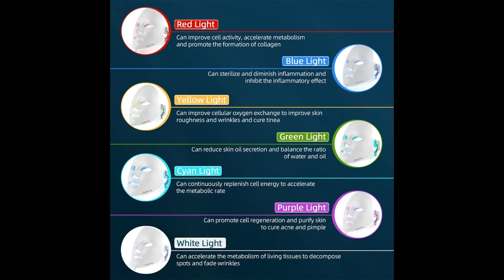7 Colors Light LED Facial Mask Skin Rejuvenation LED Light Therapy Mask Face Care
7 Colors Light LED Facial Mask Skin Rejuvenation LED Light Therapy Mask Face Care Beauty Anti Acne Whitening Wrinkle Removal Mask
specifications:
Item type: LED mask
White color
Material: ABS
Input: 100-240V 50/60Hz
Output: 12V 1A
LED light: 330
Size: 19 * 14.5 * 23cm / 7.48 * 5.71 * 9.06in
Feature:
Made of environmental ABS material, non-toxic, odorless, healthy and durable.
LED light therapy mask instrument contains 330 lamp positions.
7 lights of red, blue, green, yellow, purple, white, and light cyan can be selected based on your needs.
Each light has 10 gears to adjust the intensity of the light.
Each light has a timer function, effective control 5/10/15/20/25/30 minutes.
Promote skin metabolism, improve blackheads, tighten pores.
Purifying the skin breaks down the pigment, dilute the stain.
Activate skin collagen secretion, dilute fine lines, tighten skin.
No operation, no needle, safe and fast treatment and skin protection.
The mask follows the contour of the face for a comfortable, snug fit.
light function:
Red light (630nm): Increase cell activity, accelerate metabolism, and promote collagen formation.
Green light (520nm): neutralization, balance and stability, can reduce skin oil secretion.
Blue Light (470nm): Anti-inflammatory germicidal, inhibit inflammation, repair skin.
Yellow light (590nm): improve cell oxygen exchange, replenish energy for skin cells.
Purple light: dual frequency light, acne repair.
Heavenly Light: Boosts cell energy and boosts metabolism.
White light: improve fine lines and loose skin.
Note:
Do not watch the LED light source directly in a long time.
Don't read books, watch TV, and surf the Internet when using the photon mask.
If using non-reusable mask or cosmetics together with LED mask, please choose high-quality natural ingredient products.
The mask material is medical silicone, which will have some smell after opening the package, but the smell will disappear very soon.
There are LED light sources and PCB board inside the silicone mask. No fold, no pressure, no heavy press.
Use the LED mask on the bed, after completing the treatment put the mask back on the box, do not left in on the bed.
Do not use water to clean the LED mask, do not dip in water. Please use the wet cloth to clean the LED mask.
Do not use any chemical liquid to clean the LED mask, and lubricate mask.
Do not expose to direct sunlight
Tips:
The effect will be better if used with a high-quality moisturizing skin care product.